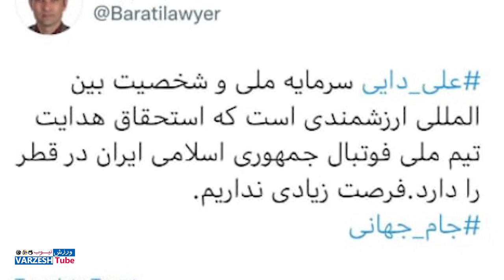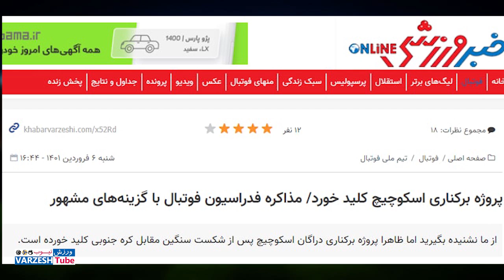!فوری: شروع مذاکره فدراسیون با جانشین های اسکوچیچ// میخوام جانشین مجیدی بشم!پیگیرتیم ملی نیستم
میخوام جانشین مجیدی بشم!پیگیرتیم ملی نیستم...!!!
مصاحبه جنجالی آبی محبوب وریا غفوری!!!
فوری: شروع مذاکره فدراسیون با جانشین های اسکوچیچ...